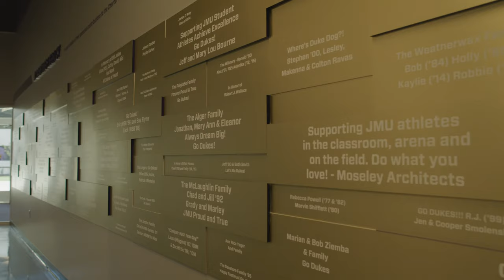JMU Atlantic Union Bank Center: Transformational. More than a Building - It’s an Experience.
JMU Atlantic Union Bank Center & Parking Garage. Transformational. More than a Building - It’s an Experience.

JMU Atlantic Union Bank Center has become a home for JMU Women’s Basketball, JMU Men’s Basketball  and JMUSports staff  – we are grateful and proud of being a part of and delivering something this impactful for JMU athletics, for the university and entire Harrisonburg community.

Everything in this building addresses shortcomings from before. For the patron – you can experience a game or event in the highest-quality venue. For the student athlete – they can find everything they need to be a successful student athlete right inside along with the opportunity to compete at a state-of-the-art facility!

SBBCC is proud to be shaping a better future with James Madison University | JMUSports | Moseley Architects | Populous | Walter P Moore | VHB